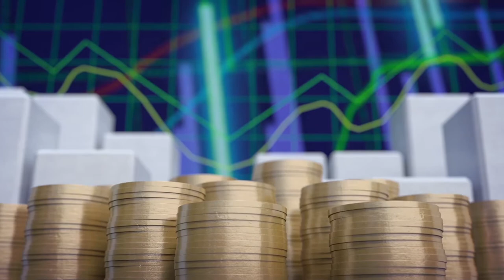Economía y Sociedad: ¿Qué hacer con el futuro?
Entrevista con el profesor emérito Eduardo Lizano.